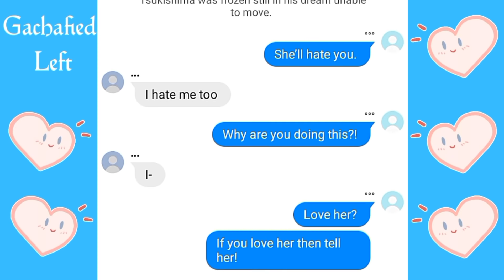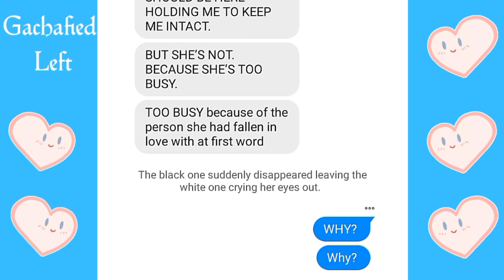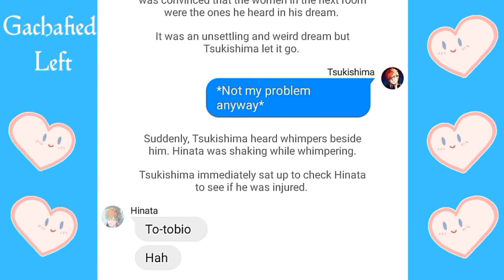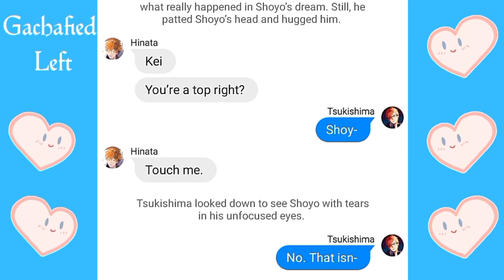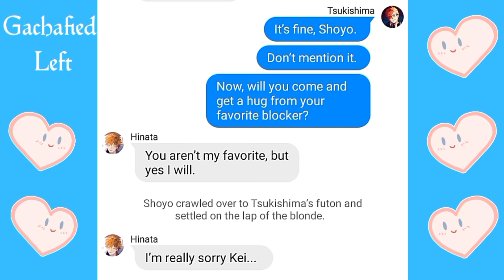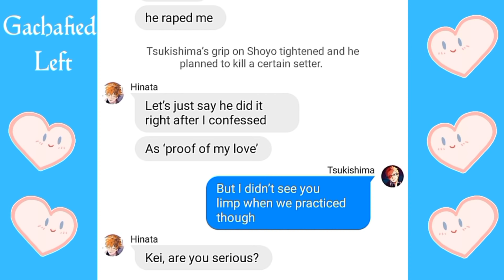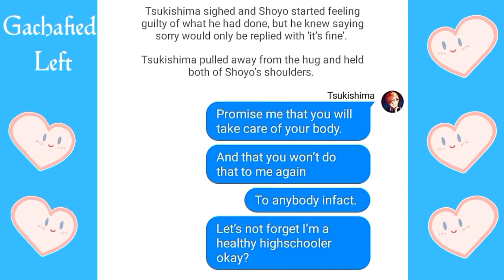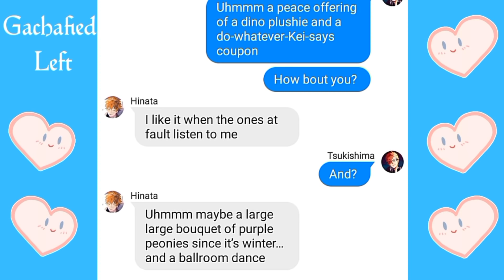THWY¹⁰ • His Past | TsukiHina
EVERY EPISODE CAN BE VIEWED AS A ONE SHOT🖤🖤

I made this for people who don't want ambiguous chapters✨